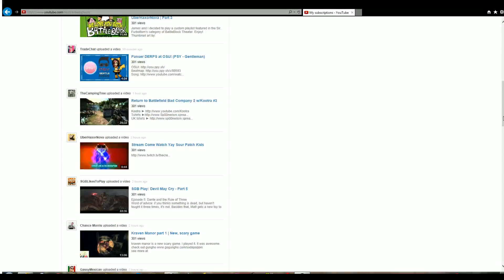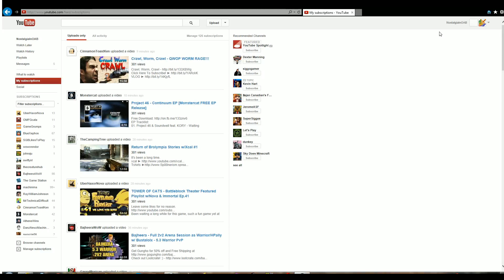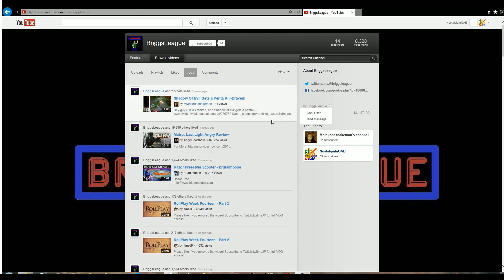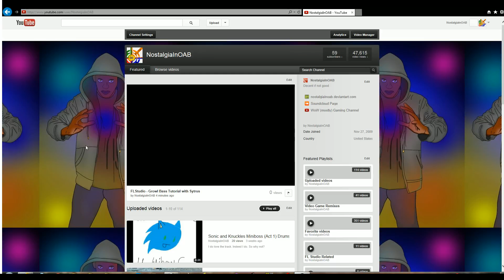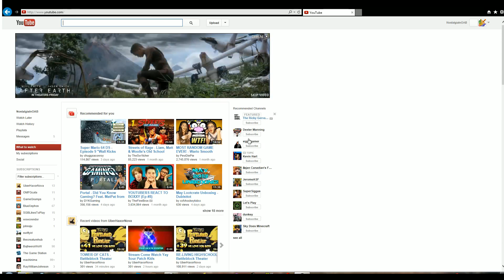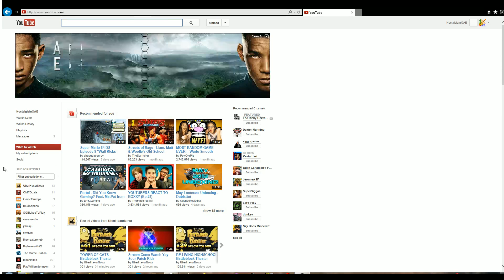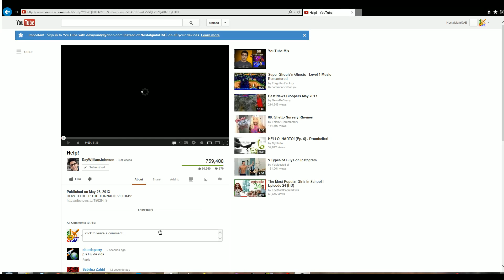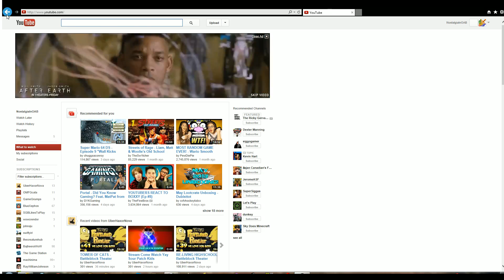"Thanks" Youtube for giving us another channel update we didn't ask for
In this video I give much "thanks" to Google/Youtube for changing up the channel design (AGAIN) and re-imagining each userpage indivi- OH  I mean userpage similarity by giving us the pretty much same channel design except for the banner and icon obvs...
I really do like the current design but learning a who design is not first priority over uploading videos. So Thank you Google/Youtube for this.
In this case, what does it even matter if I give this video false tags?